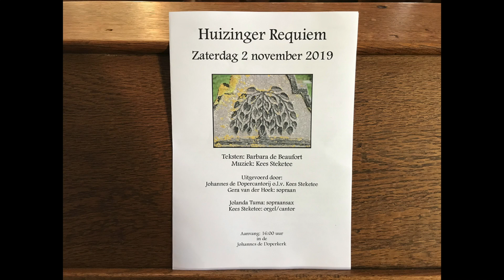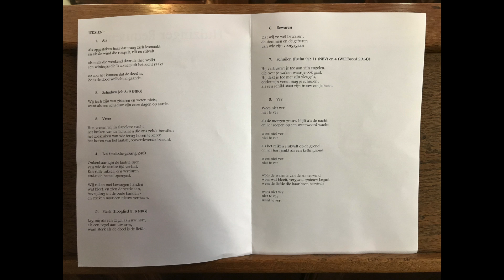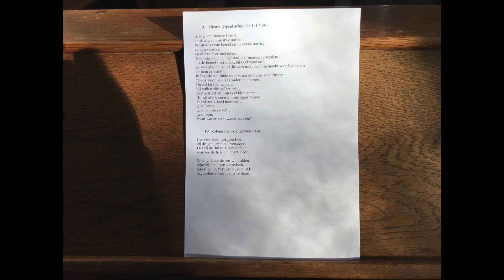Huizinger Requiem 2019-11-02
Dit ‘Huizinger Requiem’ is geboren uit het verlangen om een vorm van muzikale troost te maken, voor ieder die een verlies heeft geleden, en voor ieder die weet dat dat verlies eens komt – kortom, voor ons allemaal.
De traditionele Latijnse tekst voor een Requiem – een mis voor de doden – is nogal bezig met schuld, oordeel en vergeving. Er zijn in de loop der ja-ren vele componisten en dichters geweest die voor een ander perspectief hebben gekozen.
Het Huizinger Requiem belicht vooral de vele aspecten van rouw en van het besef dat we ooit een geliefde ander zullen moeten verliezen. En het geeft stem aan de liefde en de hoop die dwars daardoorheen blijven bestaan.
Sommige teksten zijn ontleend aan de bijbel, anderen zijn speciaal voor dit Requiem geschreven.
Hoewel er in werkelijkheid geen schematische opbouw zit in wat een mens die met andermans dood wordt geconfronteerd meemaakt, is er wel een zekere opbouw terug te vinden in deze teksten. Van het vermoeden dat de dood al gaande is, via het besef van onze sterfelijkheid en de angst om elkaar te verliezen, naar het moeten loslaten, het bewaren van wat goed was en de hoop op ooit een einde aan alle tranen.

Barbara de Beaufort

Een koraalzetting die twee maal langskomt (4 en 10);
twee keer een fuga-expositie (2 en 6);
een dissonante recitatief-opzet die angst uitdrukt (3), maar later met enige aanpassing juist het vertrouwen verklankt (7);
een ingetogen, haast popsongachtige ballad (8) tegenover een uitbundige compositie op de tekst uit Openbaring (9);
met centraal een duet tussen sopraan en sopraansax over de kracht van de liefde (5), dat muzikaal weer gerelateerd is aan de inleiding over de dood die al gaande is (1);
ziedaar mijn poging om de muziek op de teksten van dit Requiem op sa-menhangende wijze gestalte te geven.

Kees Steketee